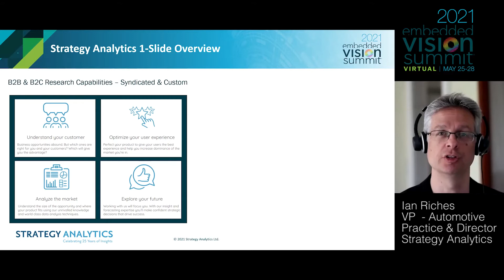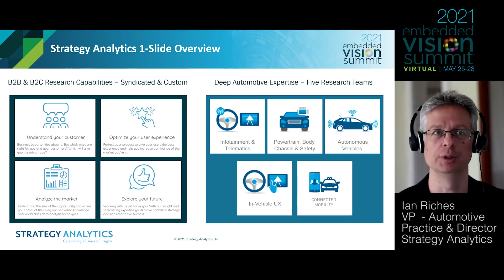Strategy Analytics' Ian Riches Forecasts the Future of Automotive Vision Systems (Preview)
For the full version of this video, along with hundreds of others on various edge AI and computer vision topics, please

Ian Riches, Vice President of Automotive Practice and Director at Strategy Analytics, presents the “Automotive Vision Systems – What’s Growing, What’s Not, and Why?" tutorial at the May 2021 Embedded Vision Summit.

In this presentation, Riches looks at the key applications and use cases that are driving rapid adoption of vision systems in automotive applications, and where other sensor types, such as RADAR and LiDAR fit into this picture. He also highlights the automotive applications he thinks are unlikely to see rapid lift-off in the next five to seven years, and explains why. He concludes with a look at how the structure of the global automotive industry is changing and what the implications are for existing players and new entrants alike.